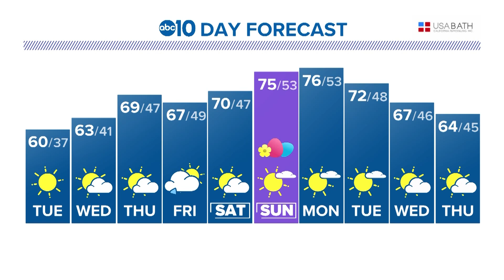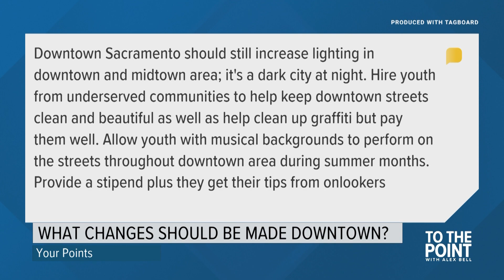K Street shooting's impact one year later | Apr. 3, 2023